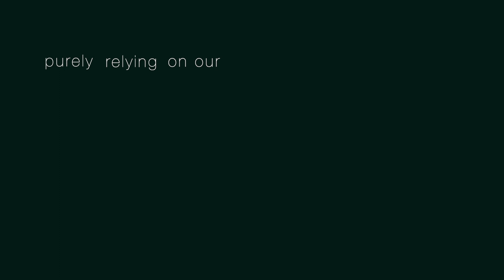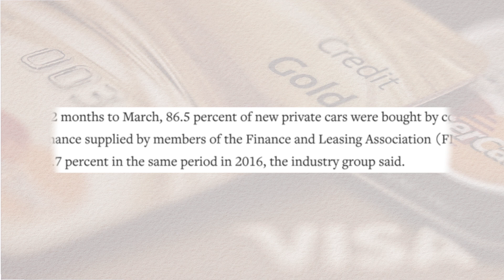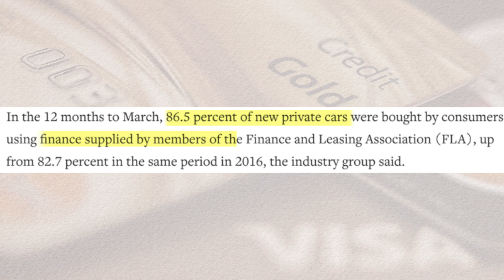Lifestyle Creep: Avoid the common *FINANCIAL TRAP* people fall for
Hi there! Have you ever made a big purchase right after you receive a pay rise or new job with higher salary? If so then you may have fallen into the trap of lifestyle creep or lifestyle inflation. In this video, I'm sharing ways you can avoid this big and common financial trap and put your hard earned money where it will add more value to your life.

📣  Come say hello on other socials
STUFF I USE ALL THE TIME
➤ Vlogging Camera
➤ Other Amazon Favourites
🌹 ABOUT ME
A Thai living in the UK
I work as an accountant but also consider myself a full-time learner. I moved to London 5 years ago having 2 suitcases to my name to start a career in accounting, earning minimum salary. As a family, we're now proud home owners, got rid of £20k debt and managed to increase my salary by four-fold! I enjoy conversations around money, career, how to navigate life as a millennial.